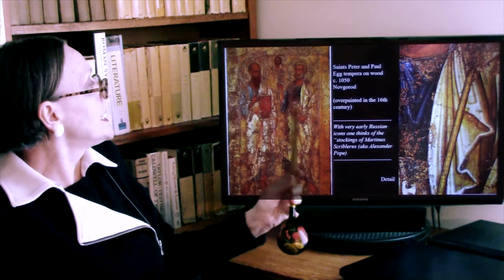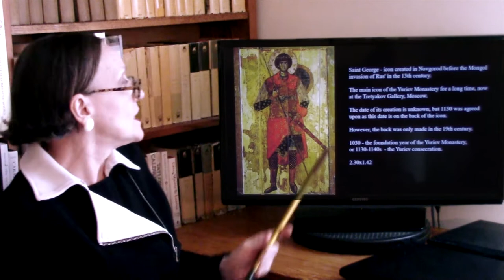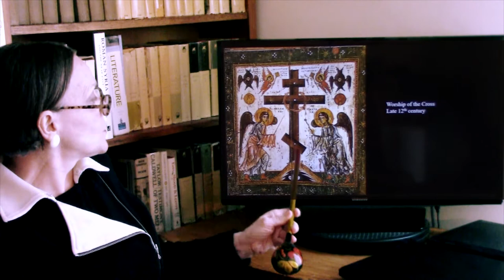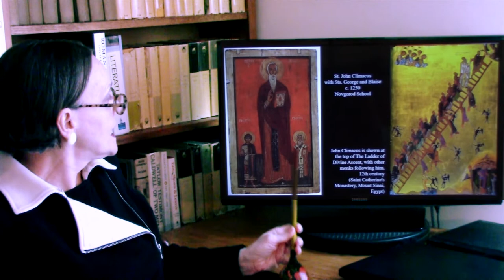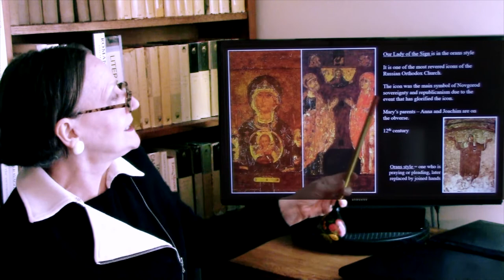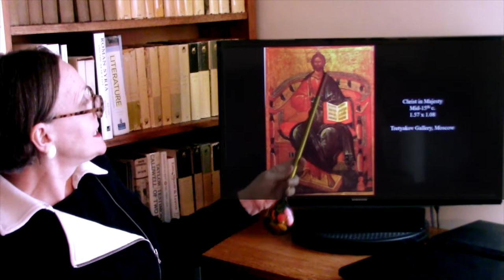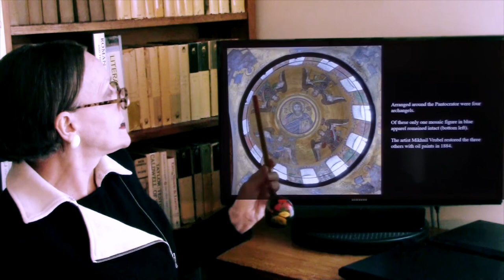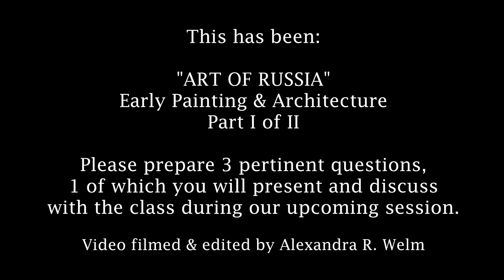TCNJ. Art of Russia: EARLY PAINTING & ARCHITECTURE. Part I.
Next to no pre-Mongol icons exit in Russia, and those that do, have been so frequently and so heavily restored, that it is difficult to identify the original below the layer of restorations.
While the Mongols destroyed everything in their way, the city of Novgorod was too far for them to reach, and as such, developed independent political institutions and grew rich by joining the Hanseatic League (late 12th -- mid-15th cc) - the mercantile federation of Northern Europe with centers in Hamburg and Lübeck.

Novgorod also built its own Cathedral (the oldest functioning church in the land) and birthed its own native painters who developed a "Novgorodian" style that Moscow will later assimilate.